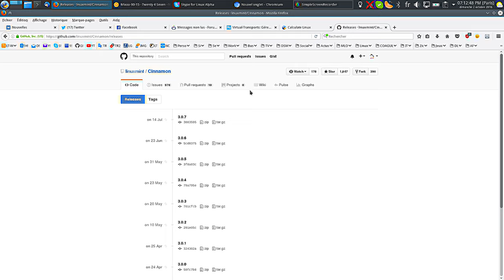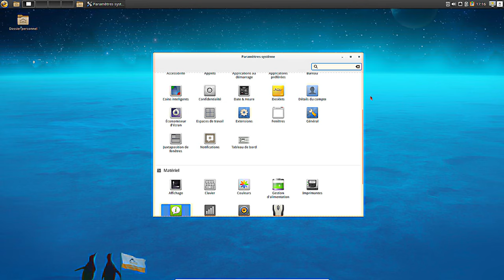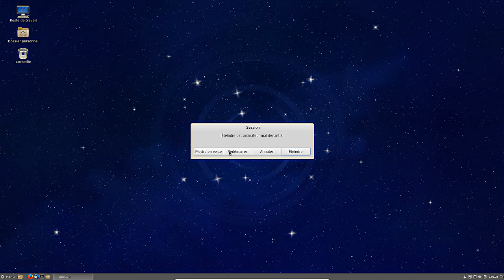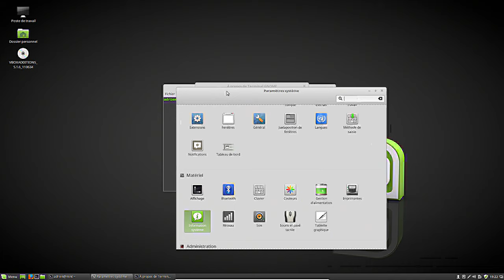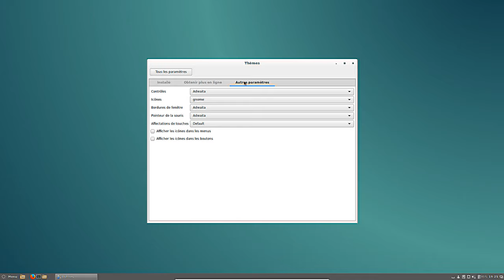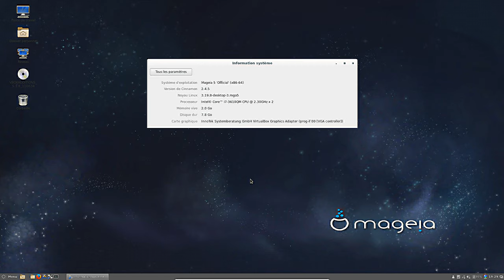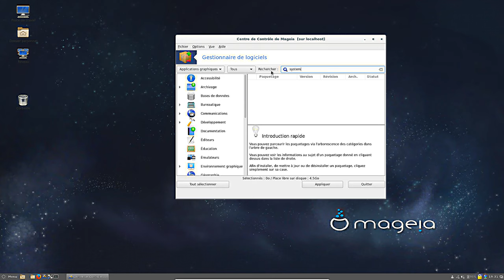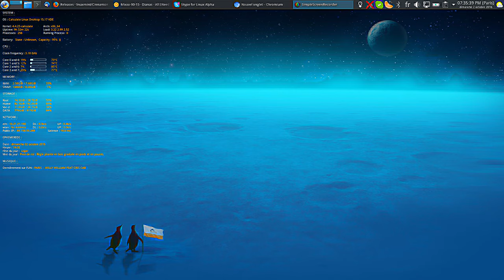Comparatif Performance Cinnamon : Calculate, Fedora Manjaro Mint Debian Mageia